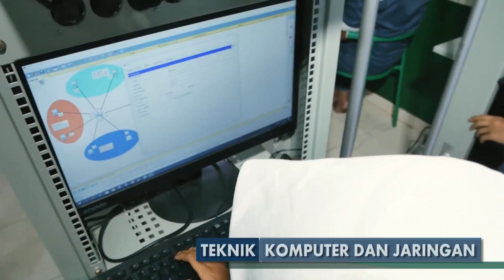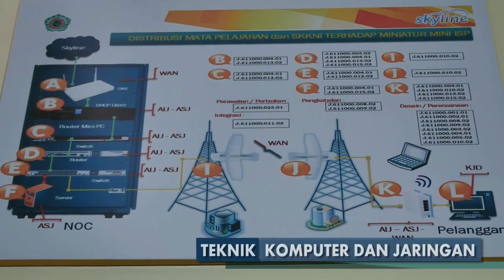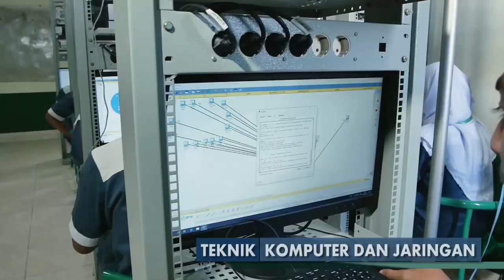PENGENALAN KOMPETENSI KEAHLIAN TEKNIK KOMPUTER DAN JARINGAN